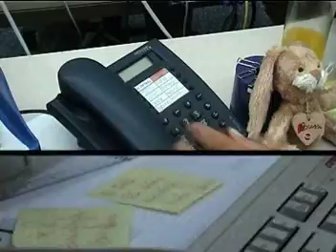Werbespot Lehre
Entwurf eines Werbespots zur Bewerbung potentieller Lehrlinge, entstanden im Rahmen der Diplomarbeit